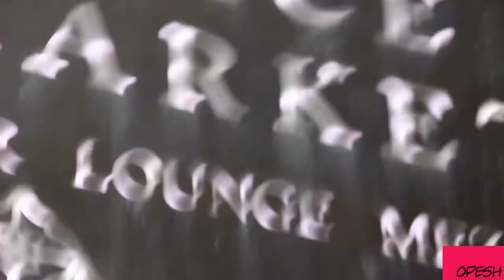Opesh Vlog: Evie Wonder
Went to Spice Market to film Evie Wonder, a marvel of a woman, who is powerful, sexy and talented.  She spits rhymes, plays NFL and is destined for great things.  Blck Dynasty cover events for Africans living in Melbourne to connect talent and have a great time.